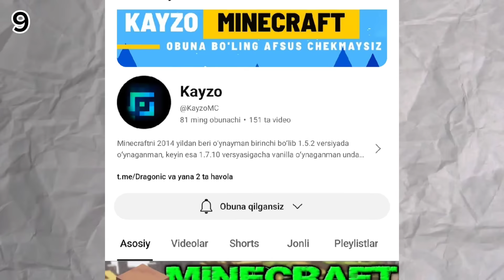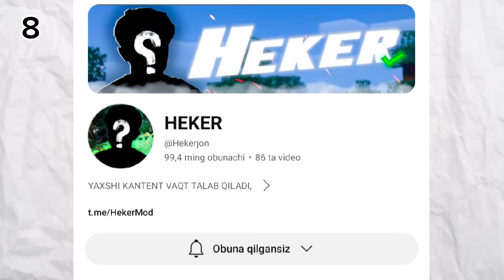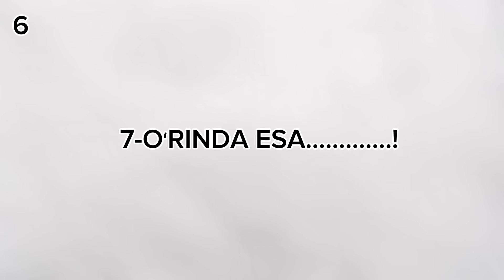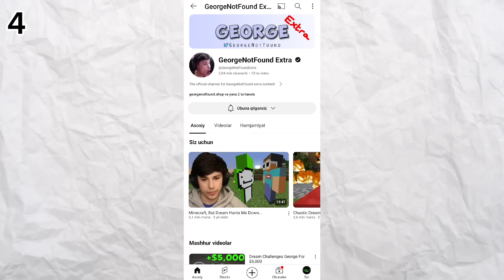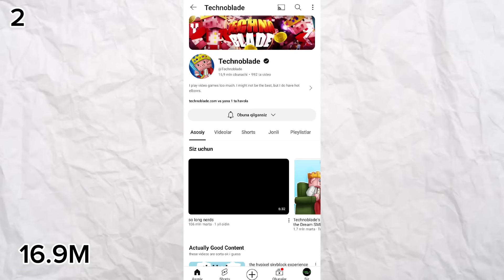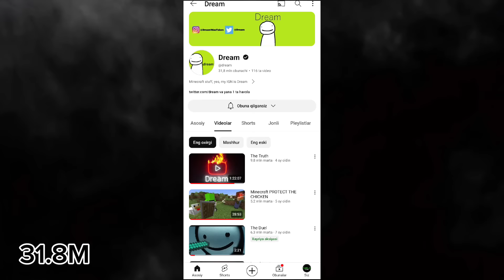YOUTUBE DAGI ENG MASHHUR MINECRAFT OʻYINCHILARINI KOʻRIB CHIQAMIZ | OʻZBEKCHA TAHLIL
GOO VIDEOGA LIKE BOSIB KANALGA OBUNA BOʻLAMIZ

LIKE VA OBUNA BOʻLAYOTGANLARGA RAHMAT😀

DONAT UCHUN 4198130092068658 OLDINDA RAHMAT (MAJBURIY EMAS😀😅)